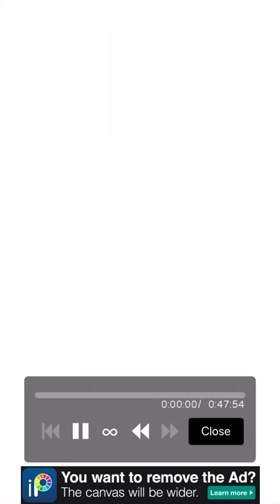COLOURING MY NEW “FTU” WICKERBEAST BASE!!!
This is my new WickerBeast oc! Her name is Blossom! Please don’t copy or inspire off of this design, thank you! Tell me if you want to use the FTU base!!! (In comments)